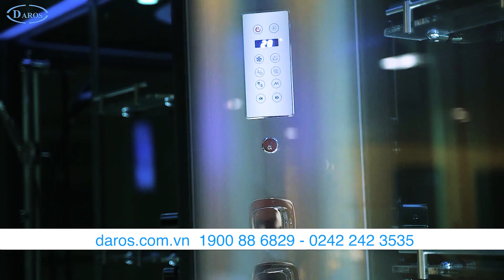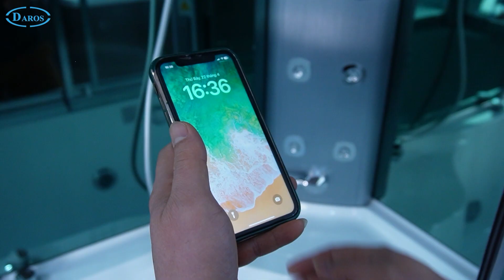Phòng xông hơi gia đình Daros: bảo vệ sức khỏe cho ngày đông lạnh giá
Phòng xông hơi gia đình
phòng xông hơi Daros
phòng xông hơi
1️⃣ Phòng Xông Hơi Daros là kênh chuyên nói về các thiết bị nội thất cho không gian phòng tắm của gia đình bạn như phòng xông hơi, phòng xông hơi ướt, phòng xông hơi khô, bồn tắm , bồn tắm nằm, bồn tắm massage, phòng xông hơi gia đình,.
2️⃣ Phòng Xông Hơi Daros xác định dòng sản phẩm phân phối chủ lực là các sản phẩm nâng tầm phòng tắm thành không gian thư giãn, nghỉ dưỡng đặc biệt từ chính tổ ấm của khách hàng.
3️⃣ Hãy ủng hộ phòng xông hơi Daros bằng một like và subscribe để cập nhật những dòng sản phẩm phòng xông hơi, bồn tắm đẳng cấp chất lượng đúng với phương châm sống là tận hưởng của chúng tôi . . .
CÔNG TY TNHH DAROS VIỆT NAM
Địa chỉ:  Đường Cổ Nhuế, Q. Bắc Từ Liêm, Hà Nội